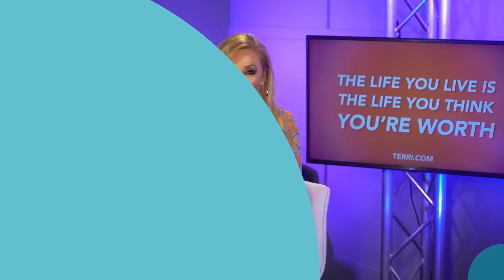Live The Life You're Worth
Did you know that the life you currently live is the life you think you're worth?

The perception you have about yourself has a butterfly effect on everything in your life, including your job, relationships, and finances.

This week in my podcast video I want to help you discover the way you see yourself and how you can improve your self-worth.

Whatever your situation is, now is the time to start living the life you KNOW you're worth!

I want to share an encouraging message that I believe will push you in the right direction toward your dream life!

⭐️OTHER VIDEOS ABOUT VISION BOARDS AND GOALS⭐️

Dream it. Pin it. Live it. - How to make vision boards work for you (GET IT FOR FREE RIGHT NOW)

Declutter Your Way To Success (GET IT FOR FREE RIGHT NOW)